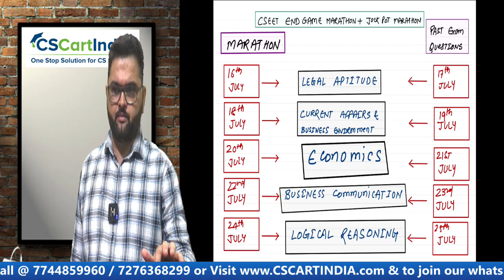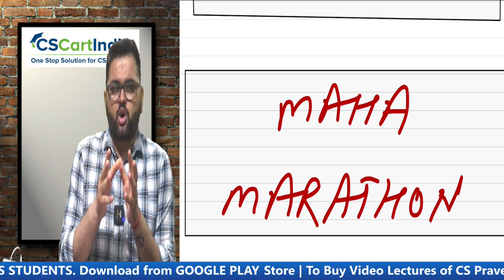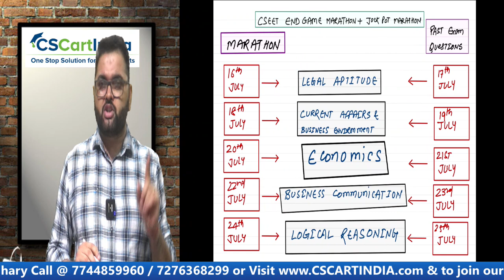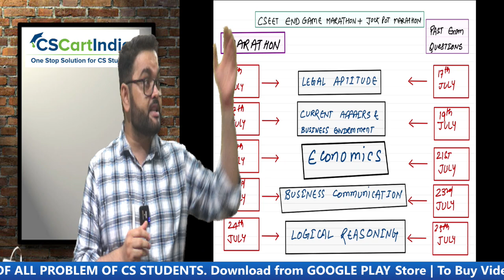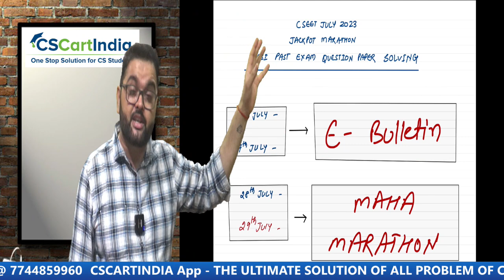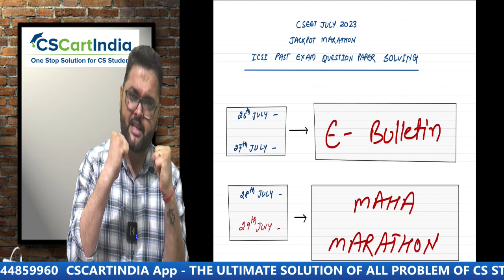🚨CSEET July 2023 Antim Faisla🚨End Game Master Marathon Announcement🔥Kal Hoga Antim Faisla🔥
How to Download SEB Browser

ICSI Mock Test Timing, Date and Login Details and CSEET Main Exam Timing, Date, Login Details

Minimum System Requirements, ICSI Help Line Number, Admit Card Instructions complete details is explained in this video